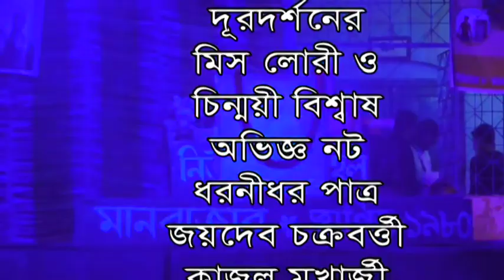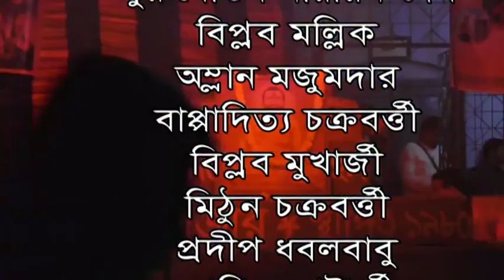Sworger Porer Station স্বর্গের পরের স্টেশন-part-1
স্বর্গের পরের স্টেশন ।রচনা :ভৈরব গঙ্গোপাধ্যায়
নির্দেশনা: শ্রী সমীর মুখোপাধ্যায়
পরিবেশনা : মানবাজার নিউ শিল্পীমহল
Uploaded by Dayamay Mahanty